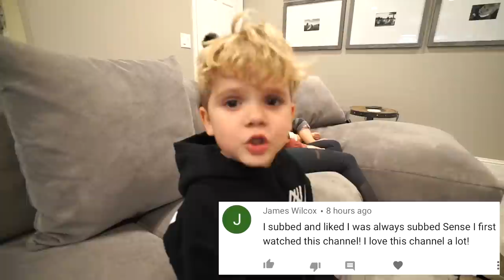Tydus Asked Us WHERE BABIES COME FROM!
Is it already time to have that talk?!